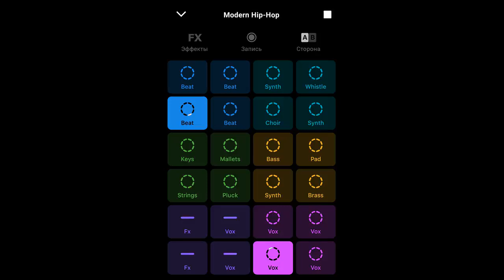Ravel Barada - Modern Hip-Hop rmx (Groovepad)